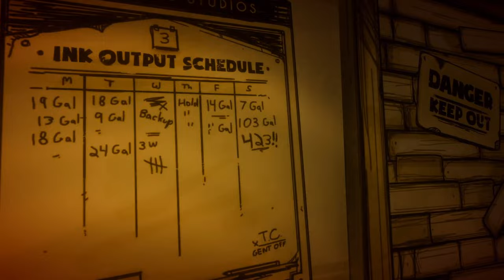Bendy and the Ink Machine 2017 Gameplay | Part 1 | Full Game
Alright Joey, lets see what you got in store for us.

Bendy and the Ink Machine is an episodic first-person survival horror video game developed and published by Kindly Beast under the name of the game's in-universe animation studio Joey Drew Studios Inc. It was initially released to Game Jolt on February 10, 2017, as the first of five chapters, with a full worldwide release on October 27, 2018. The game was also released for PlayStation 4, Xbox One, and Nintendo Switch on November 20, 2018, being published by Rooster Teeth Games, and for IOS and Android on December 21, 2018.

Inspired by the BioShock game series, the game is set in the fictional Joey Drew Studios. The player controls Henry Stein, a retired animator who receives a letter inviting him back to his old workplace. Stein discovers a series of strange paranormal activities caused by the titular Ink Machine. In the game, players navigate through a first person perspective and need to complete certain tasks to proceed, such as combat, collecting objects or solving puzzles. Players can also find audio logs recorded by the studio's employees in order to understand the game's history.

Bendy and the Ink Machine was well-received upon its initial release. Praise centered on its vintage aesthetic and story, although its puzzles and combat mechanics were less popular. In the months following its release, the game quickly gained a large following from exposure on platforms like YouTube and Twitch, and eventually was approved through Steam Greenlight in mid-2017. Merchandise, as well as a mobile spin-off, was later introduced to further promote the game. Mike Mood, the game's programmer and co-creator, described the game as an "accidental success". Bendy and the Dark Revival, the next game in the series, was released on November 15, 2022.